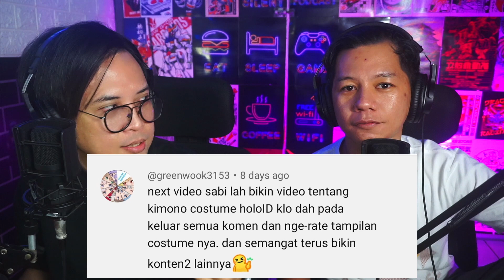[HOLOLIVE ID - KIMONO COSTUME] Mari kita lihat dan nikmati pemandangan sembari Review tipis-tipis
Holo ID mendapatkan kostum kimono, mari kita let's go!!!